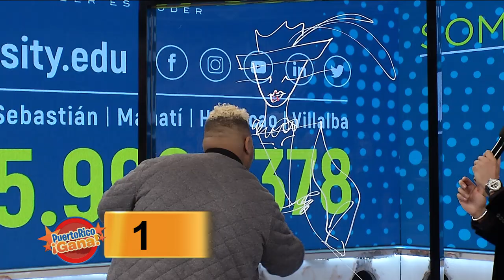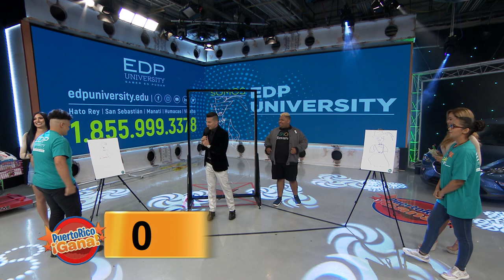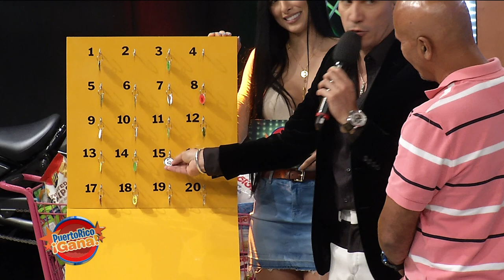Puerto Rico Gana - 7-5-2019- #2